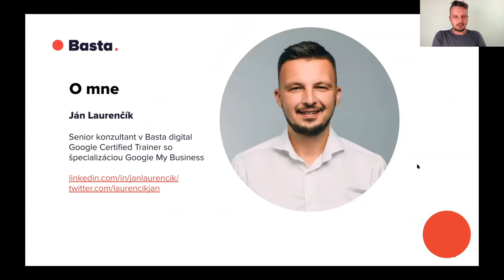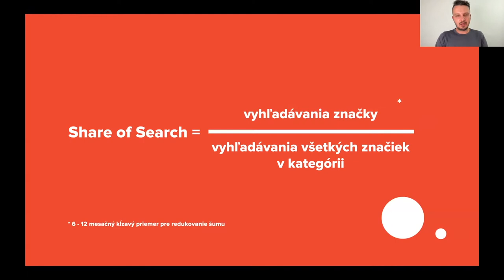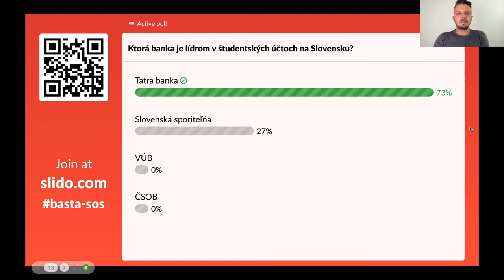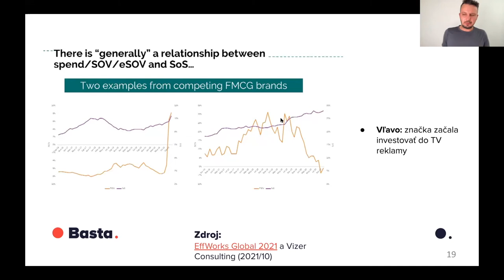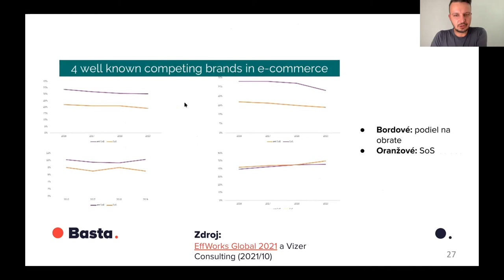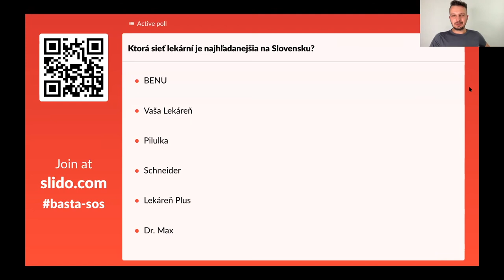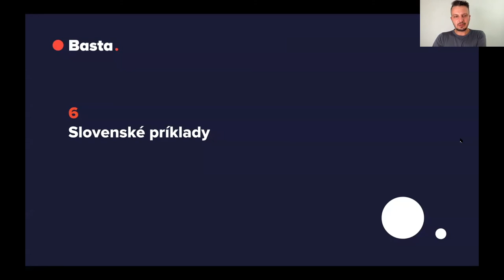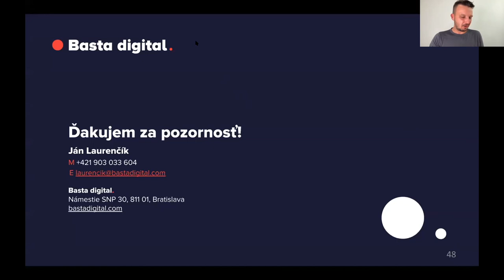Webinár: Share of Search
Na 30-minútovom zázname z webinára sa dozviete: čo je to Share of Search, prečo je dobré Share of Search sledovať a taktiež aj ukážky na reálnych slovenských dátach